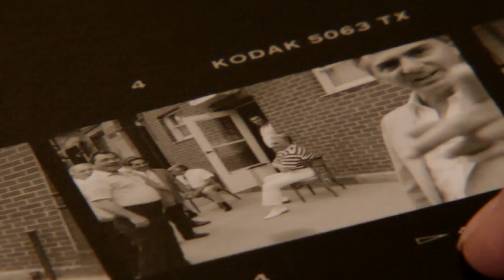THE RAVENITE Teaser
Based on a true story by Alec Wilkinson, "The Ravenite" is a light-hearted glimpse beyond the serious crimes of the Gotti-era mafia presence in Little Italy, New York, during the 1980s.

The film is a look back to a bygone era, highlighting the mundanity and absurdity of an otherwise deadly underworld through the eyes of those who would call the mob their neighbors.